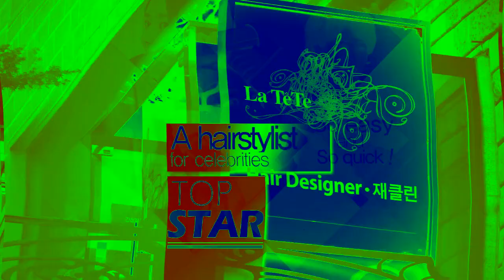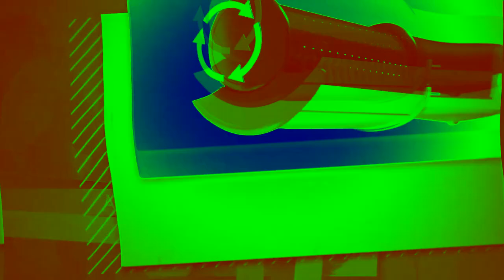Jacqueline Rolling Styler Video in Videoup V2